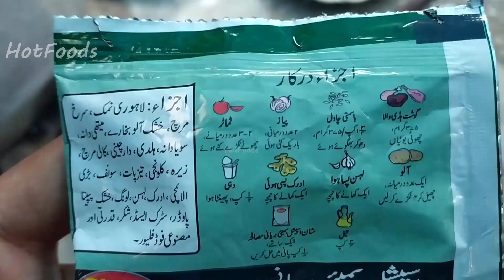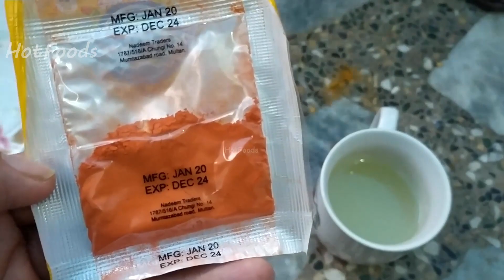WITHOUT CHICKEN Biryani - Taste Like Chicken & Mutton Biryani | Making & Taste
Biryani without chicken but when u tast the biryani it will taste and smell like chicken and mutton, with full Recipe .